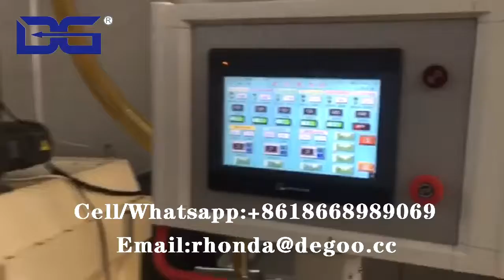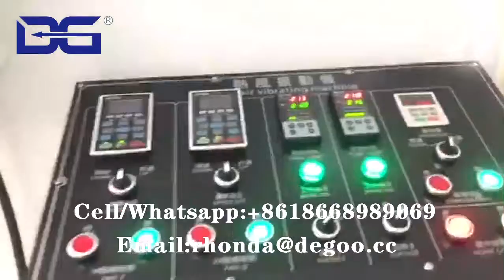Fully automatic frosted corn flakes cereal machine plant